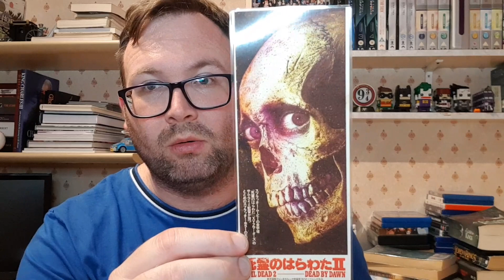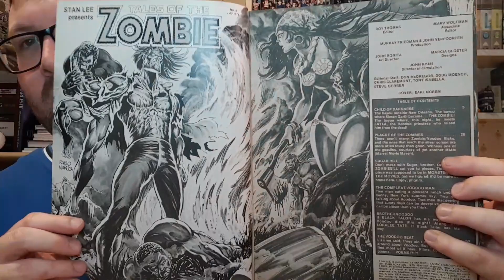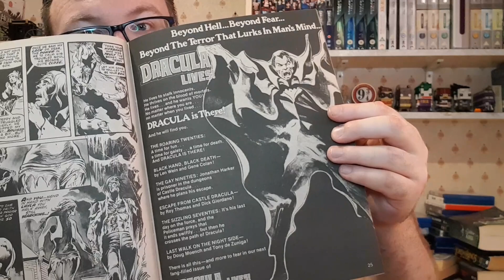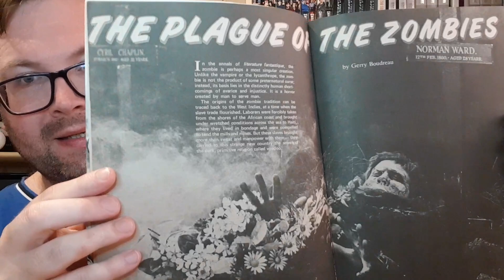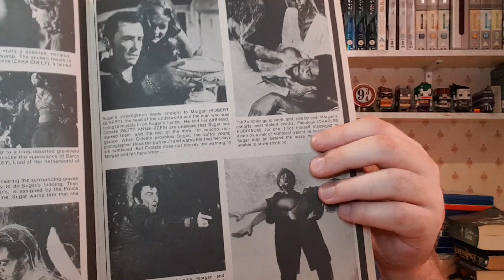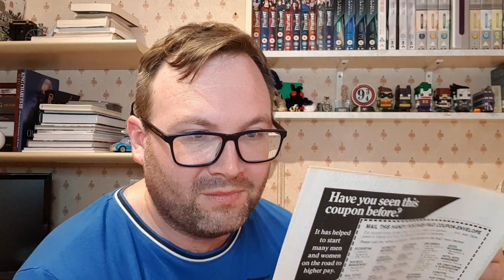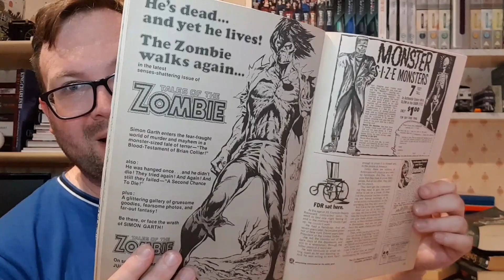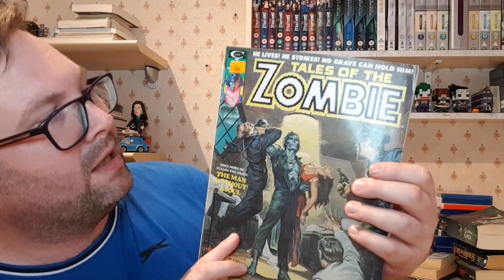Terror-Mags (Episode 2)😱Beware! The Return of The Zombie!🧟‍♀️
Welcome back to episode two of my brand new series called Terror-Mags, where I discuss horror magazines. Today's magazine was really enjoyable but did include a couple of comics that I have seen before. It did include some entertaining and funny adverts. Plus loads of editorial pieces about voodoo. Enjoy!